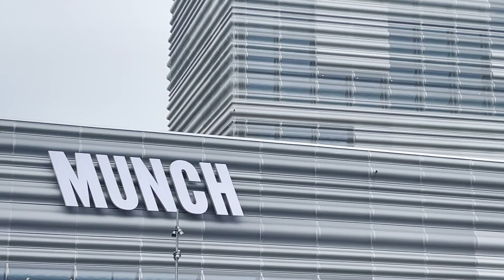Hidden Mice at Edvard Munch Museum - Oslo, Norway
🖼️Where is The Scream painting located now?🐁
🐭Can I see The Scream in Oslo?🎨
🖼️Where is the new Munch Museum Oslo?🐁
🐭Where is Scream Munch museum?🎨
🖼️How long do you need in the Munch museum?🐁
🐭What are activities for kids at Edvard Munch Museum?🎨

💡 Join Brett on his quest to find Mr. Storm mouse in the Edvard Munch Museum.

▶️0:00  Edvard Munch Museum - Oslo, Norway